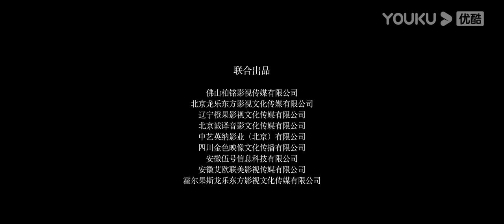[THUYẾT MINH] Cá Mập Máu | Cá Mập Máu Biến Đổi Gen Tấn Công Thủy Cung | Thảm Họa/Kinh dị | YOUKU